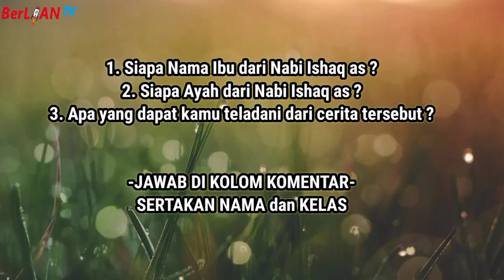Kisah Nabi Ishaq - Al Islam Kelas 3 SD - BerLIAN School